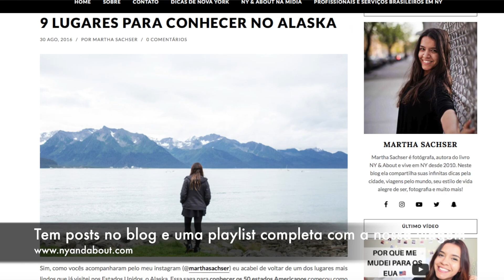5 LUGARES INCRÍVEIS PARA CONHECER NOS EUA!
NO post de hoje eu compartilho 5 dos meus lugares preferidos nos EUA!

Compre meu livro com um guia e roteiro pronto para NY: guianyandabout.selz.com